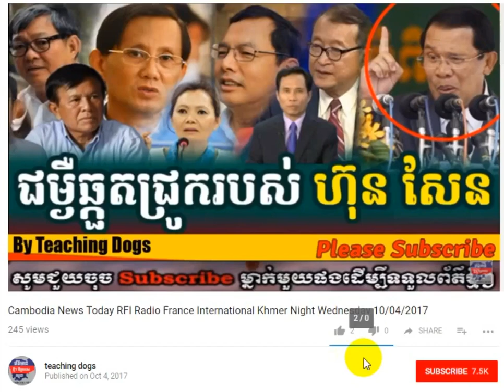Cambodia Hot News WKR World Khmer Radio Night Tuesday 10/10/2017